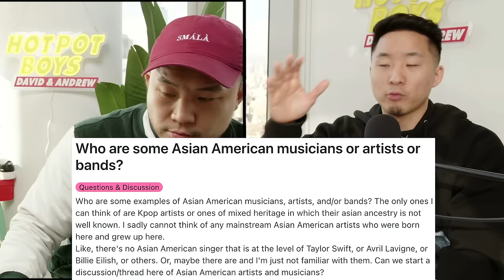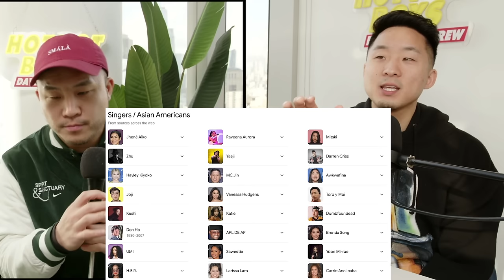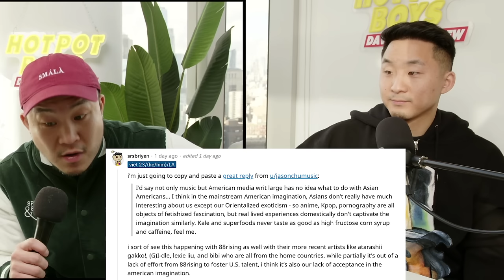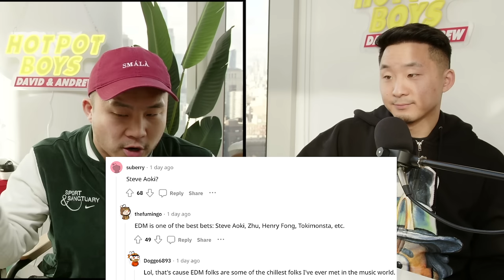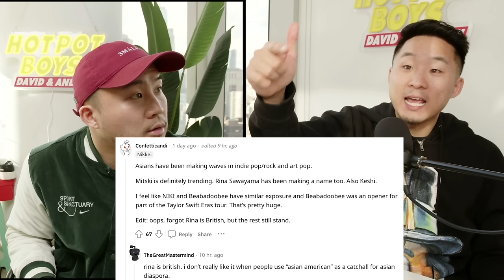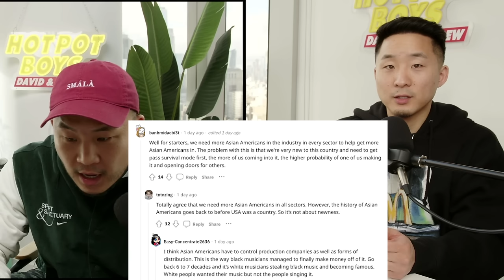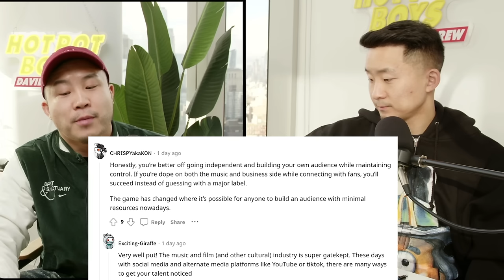Why Asian American Musicians Aren't As Popular